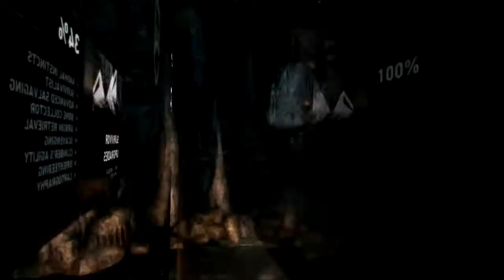Tomb Raider Ep. 7 Camera